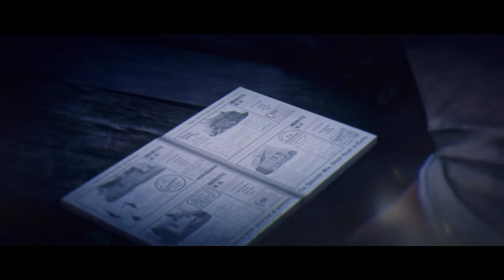RED DEAD REDEMPTION 2 Full Walkthrough Part 73 | RAW GAMEPLAY WITHOUT COMMENTARY | PS4 PRO [2020]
Welcome to Part 73 of my Red Dead Redemption 2 full walkthrough series on the PS4 Pro! This video features raw gameplay without commentary. ▶ SUBSCRIBE to my channel for raw gameplay videos I know this is a 2018 game but I have never played this so I hope you'd enjoy watching even though you might've already finished it.

America, 1899. Arthur Morgan and the Van der Linde gang are outlaws on the run. With federal agents and the best bounty hunters in the nation massing on their heels, the gang must rob, steal and fight their way across the rugged heartland of America in order to survive. As deepening internal divisions threaten to tear the gang apart, Arthur must make a choice between his own ideals and loyalty to the gang who raised him.

Characters:

The player takes on the role of Arthur Morgan, a lieutenant and veteran member of the Van der Linde gang. The gang is led by Dutch van der Linde, a charismatic man who extols personal freedom and decries the encroaching march of modern civilization. The gang also includes Dutch's best friend and co-leader Hosea Matthews, Red Dead Redemption protagonist John Marston, his partner Abigail Roberts and son Jack Marston, the lazy Uncle, gunslingers Bill Williamson Javier Escuella, and Micah Bell, Native American hunter Charles Smith, and housewife-turned-bounty hunter Sadie Adler.

I'm no expert at playing video games but I love doing it. I'm an average gamer, thus, the channel name. I currently have a PS4 Pro and a Nintendo Switch so I will be doing gameplay walkthrough videos for games that fall under these platforms. The PS5 is right around the corner but I still don't know when I'll be getting my hands on one.

I want to show you guys what games actually look like (what's gonna be going down towards the end, how the battle systems are gonna be, cut scenes, etc.), which will most probably help you guys make the decision of whether or not to buy it, so I'm gonna be playing these games from start to finish and upload all of it. Especially AAA games.